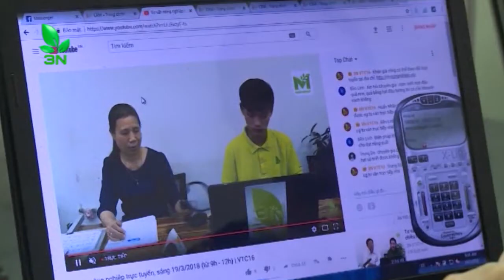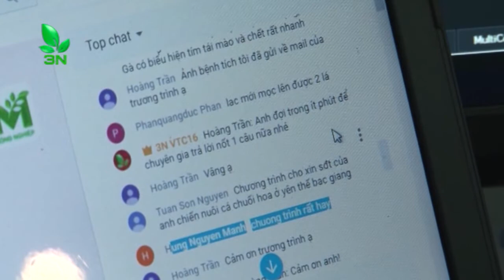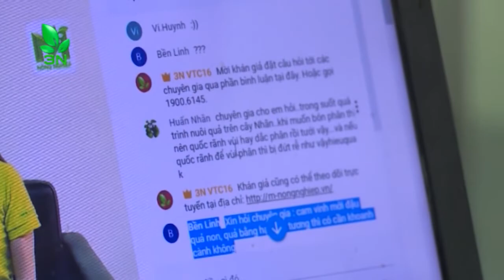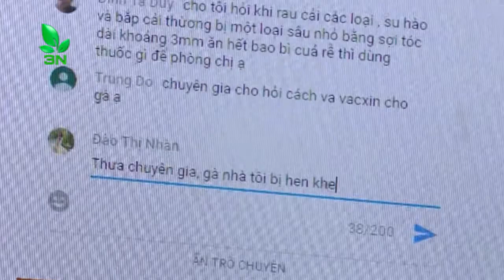Ý kiến chuyên gia về hiện tượng chó chướng bụng đầy hơi | VTC16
VTC16 | Con chó biểu hiện chướng bụng đầy hơi, vẫn ăn bình thường. Sau đó rồi chết.  Hỏi nguyên nhân và cách khắc phục?